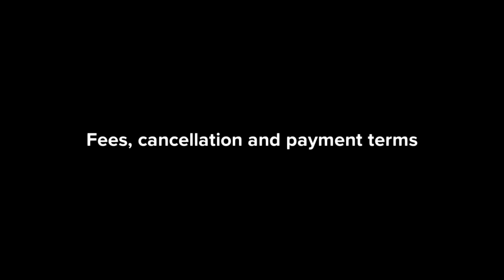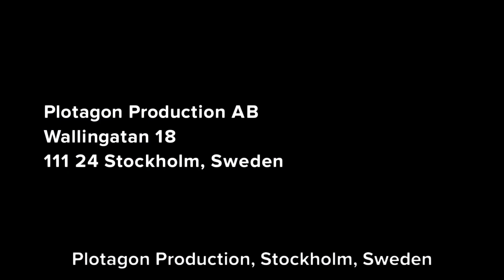Terms of Service | Plotagon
If you got nothing to hide … Make it Visual!
No suprises. Read, hear and WATCH our Terms & Conditions. As transparent as can be.

These are our Terms of Use, directly from our legal page at our website, and in our app.

Plotagon is an animation studio in the palm of your hand, and the easiest and most fun way to tell your stories.
Just write your story and press play!